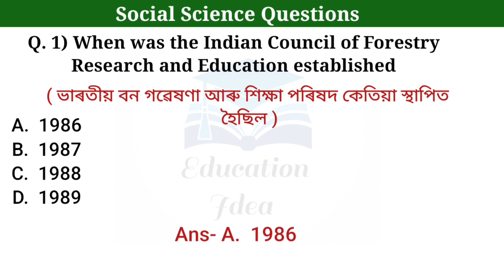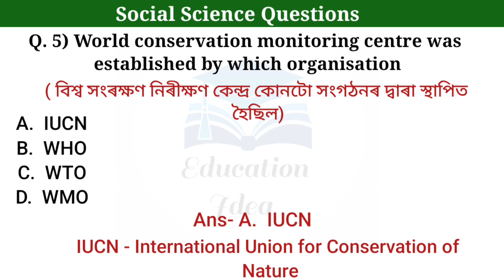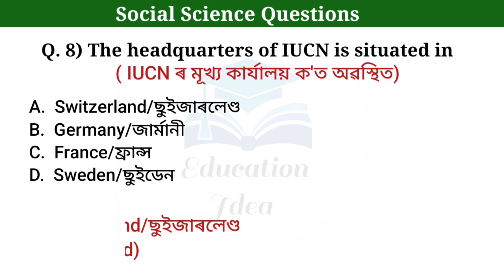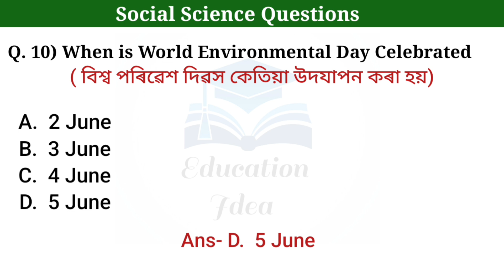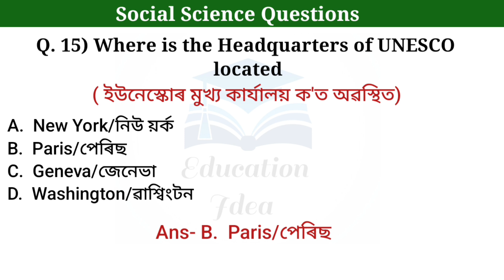Assam Common Exam || Social science Questions Class X|| Assam Direct Recruitment ||Part 6